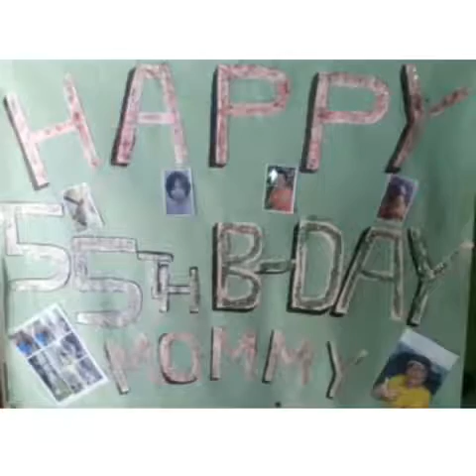Birthday Celebration of Nanay @ 55